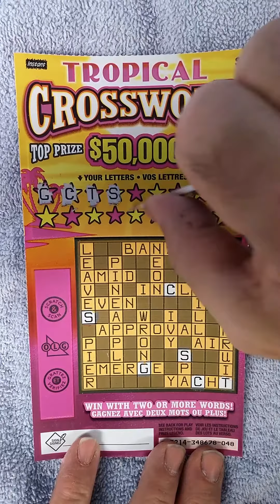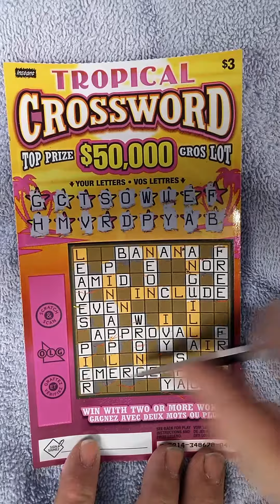$3.00 Tropical Crossword Scratch Ticket.Watch and see if I win $50,000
Watch me try to get my $3 back if I get 2 words. Of I get 11 words, I get $50,000. Wish me luck.